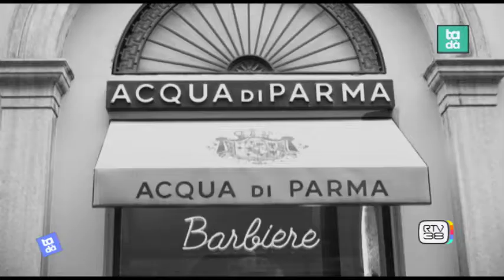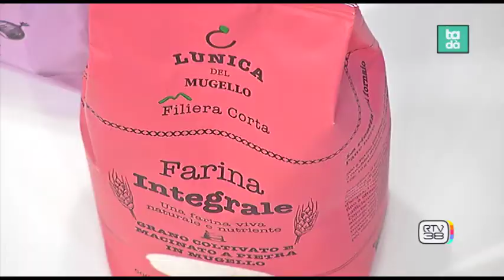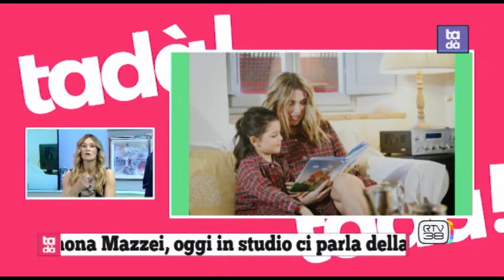tadà 25/01/2021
- rubrica "I Consigli di Carlotta", Carlotta Comparini con Laura Romagnoli Atelier.
- rubrica “I parrucchieri delle dive”  Gino De Stefano Hair Designer e Massimo De Stefano Hair Designer.
- Michele Lazzaro brand DP69.
- la rubrica "Bimbi Fashion" , Simona Mazzei.
- Rubrica “Le Vanità profumerie”, Jacqueline Fagant.
Servizio:
-  Rubrica “Alimentazione e curiosità”, Emma Balsimelli Nutrizionista e Matilde Calamai.
Cucina:
- Cristian Borchi, chef con i prodotti Lunica srl.